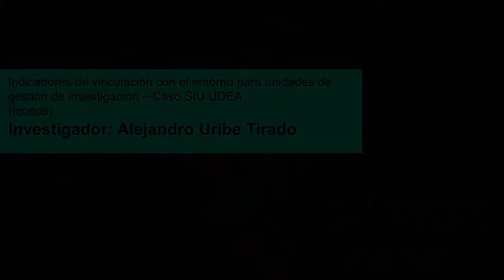Coloquio de Investigación - Caso SIU UDEA